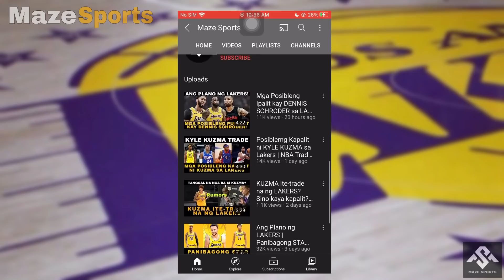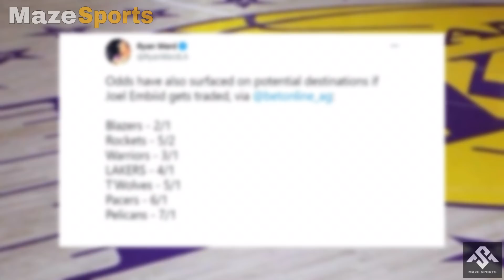JOEL EMBIID Ang Bagong CENTER Ng LAKERS? | NBA Trade rumors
Sa video na ito ay tatalakayin natin kung may chances ba na mapunta ang mvp candidate na si Joel embiid ng Philadelphia 76sers sa Los Angeles Lakers! Tara at ating alamin!